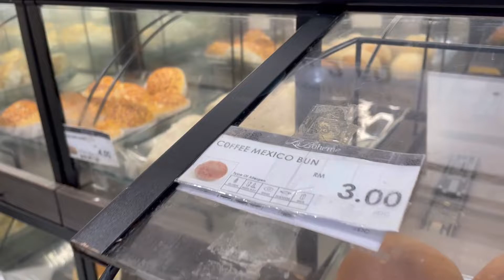Kerana anak suka sangat makanan Jepun, ibubapa pun turut sama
Because son love so much Shushi a Japanese food so the parent also anticipate joining eat the same food. Got a lots of the take away Japanese Shushi at this mall which the price is also reasonable